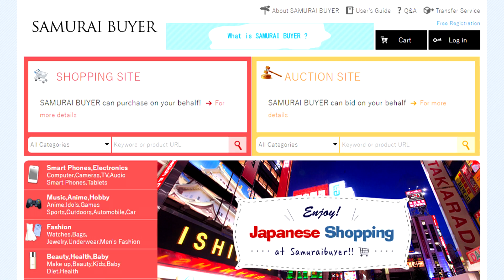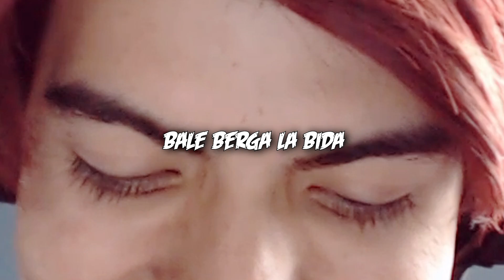ESTABA POR GRABAR UNA PARTIDA DE LOL Y PASA ESTO...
Ese Misaki es un loquillo :v
ABREME SENPAI

♫ MÚSICA USADA ♫ (SIN COPYRIGHT PAPS)